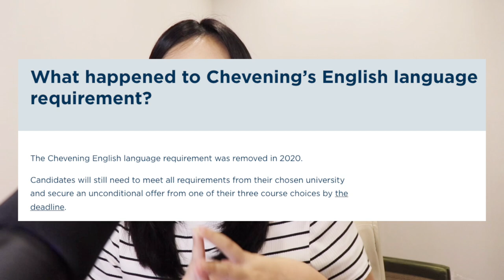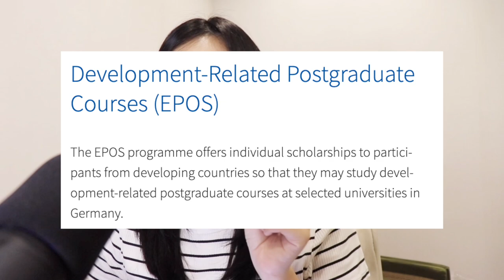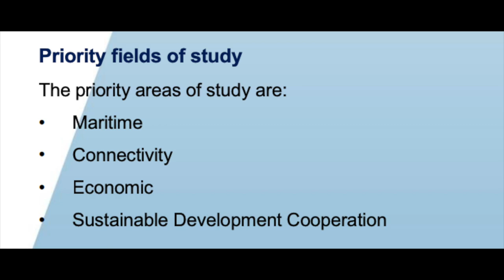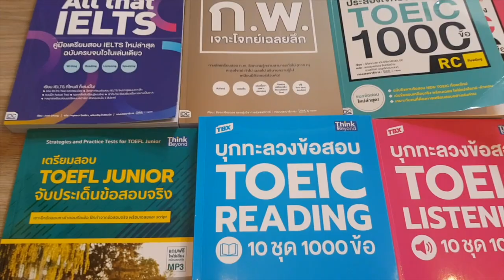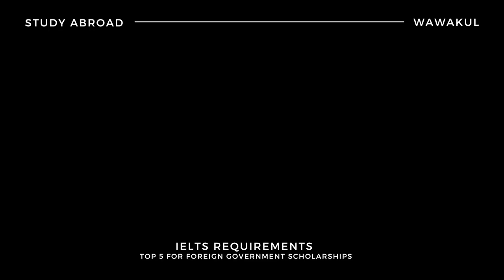🙋🏻‍♀️สมัครทุนเรียนต่อต่างประเทศ ต้องได้ IELTS เท่าไหร่ | อังกฤษ เมกา เยอรมัน ออส ไต้หวัน | wawakul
เทคนิคเรียนต่อวันนี้ วามีทุนรัฐบาลสำหรับเรียนต่อต่างประเทศที่น่าสนใจ 5 ทุนมาแนะนำให้เพื่อน ๆ ฟังกัน ตั้งแต่ทุนเรียนต่ออังกฤษ อเมริกา เยอรมนี ออสเตรเลียและไต้หวัน พร้อมบอก requirement ในการสมัครว่าต้องได้ IELTS เท่าไหร่ เพื่อน ๆ จะได้ไปวางแผน เตรียมตัวกันได้ค่า

สำหรับใครที่สนใจดูรีวิวหนังสือเตรียมสอบ All that IELTS สามารถหาดูได้ที่ หรือลองไปเปิดของจริงที่หน้าร้านหนังสือชั้นนำได้เช่นกันค่ะ :)

ข้อมูลเพิ่มเติมเกี่ยวกับทุนรัฐบาล

Timestamp:
0:00 Intro
0:19 Chevening Scholarship
1:22 Fulbright Scholarship
3:00 DAAD Scholarship
4:03 Australia for ASEAN
5:18 MOE Taiwan